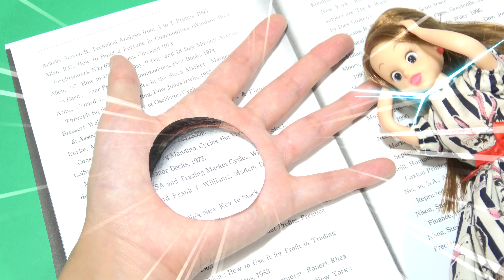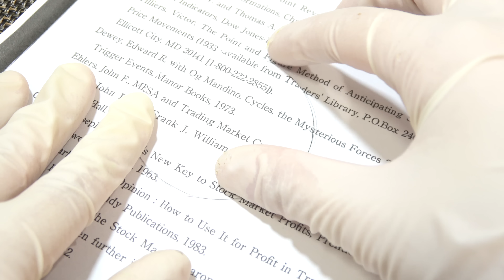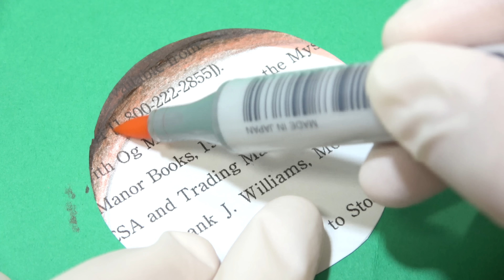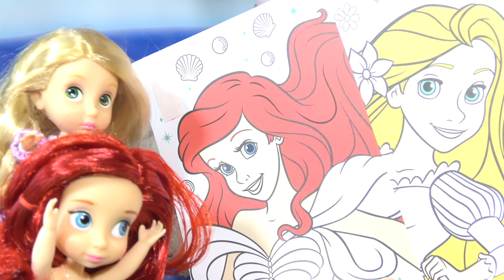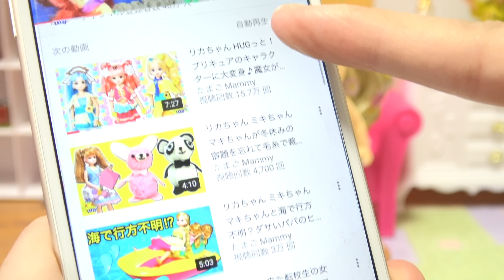【手に穴!?】リカちゃん&メルちゃんとお絵かき♩トリックアートに挑戦！Trick art Drawing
ペイントDIYします！絵の具で人形もぬりえやメイク❤︎みかんちゃんがお絵かき屋さんに変身！新しいアイディアが出てこない！たまごプッチくんとメルちゃんがトリックアート展に行くみたい(o^^o)そうだ！本を使って手に特殊メイクをしてだまし絵を書こう♩メルちゃんははしごに挑戦！海へ行くとアリエルとラプンツェルが入れ替わりたがってる！色を逆に塗ってディズニープリンセスの人形をぬりえみたいにぬっちゃおう！お化粧をしてメイクアップも忘れずにね❤︎
アニメータードールみたいに可愛くカスタム出来るかな？ドールメイクをしたりラインストーンやラメでドレスをキラキラに変身させるよ♩好きなように色塗りできる石像をドールメイクしたり、みんなも是非遊んでみてね★Rapunzel Ariel Disney animator collection doll